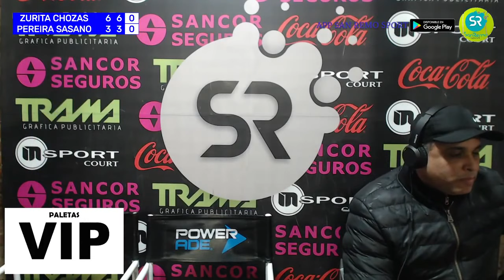TERRIBLE FINAL de 1ra Cat entre NICO ZURITA - ALEX CHOZAS Vs RAMA PEREYRA - GONZA SASSANO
FINAL DE 1ra Cat disputada el 1-8-2021 en SAN REMO SPORT de la ciudad de Mar del plata